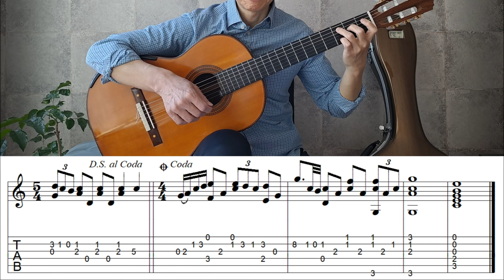I Miss You - Fingerstyle Guitar | TAB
Composed by Il-sang Yoon and sung by Bum-soo Kim. Played on guitar by Jin-Sung Lee.